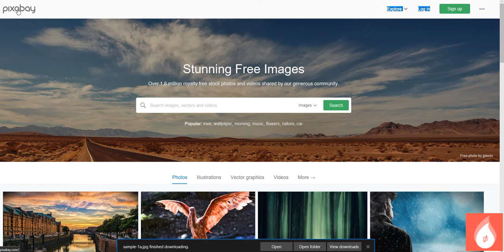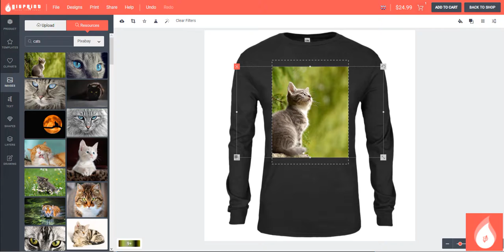UPLOADING IMAGES FROM PIXABAY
Loading images from pixabay resources and apply on design.

Product designer enables you to customize any available product offers by G16print using the designer studio to create full-color high quality printed products at its best for free.